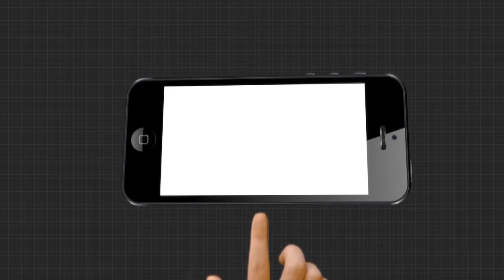ହଜିଗଲା ମାନବିକତା|TheArgus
ହଜିଗଲା ମାନବିକତା...